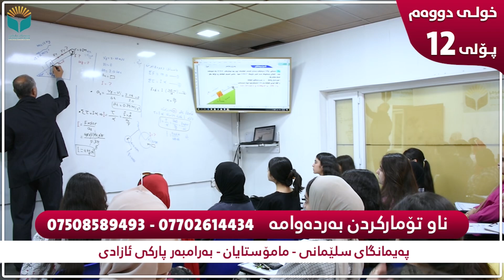خولی دووەمی پۆلی 12